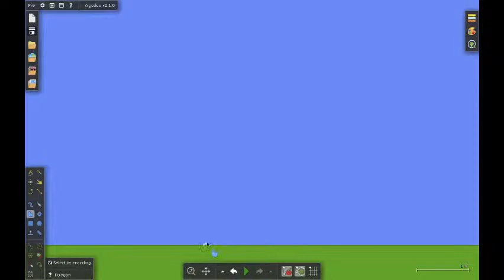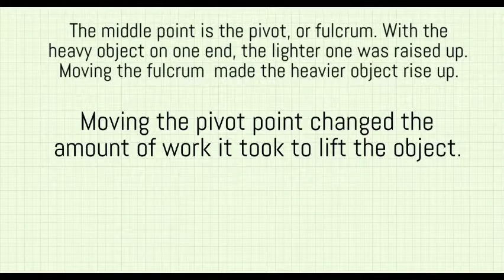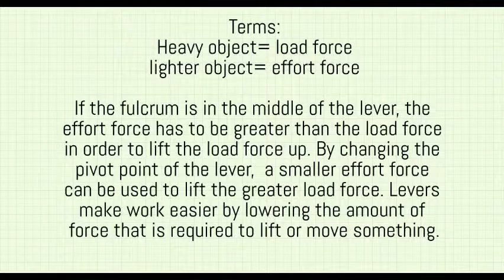Physics of a lever